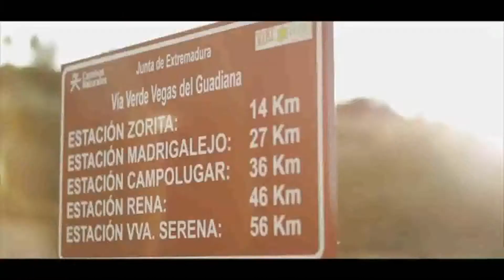Vía Verde Vegas del Guadiana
Video promocional realizado por Turismo de Extremadura de la Vía Verde Vegas del Guadiana
Recorrido: Villanueva de la Serena - Logrosán
Distancia: 56,20 km